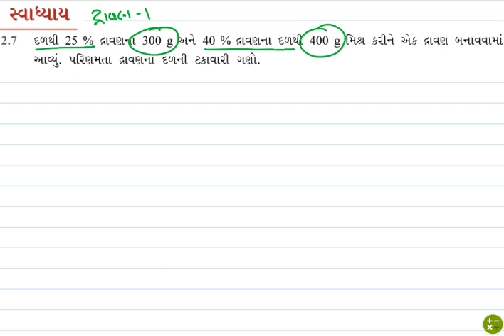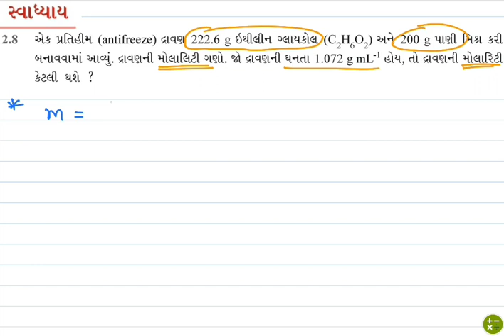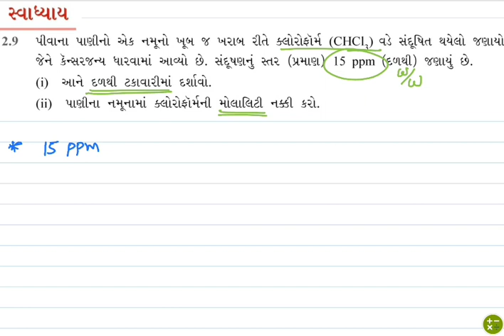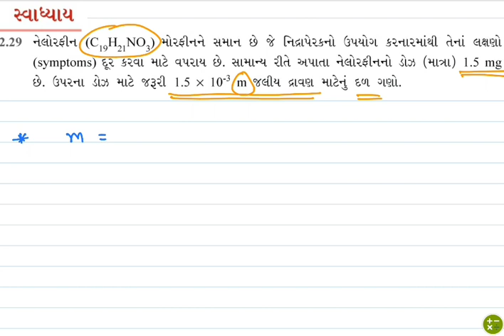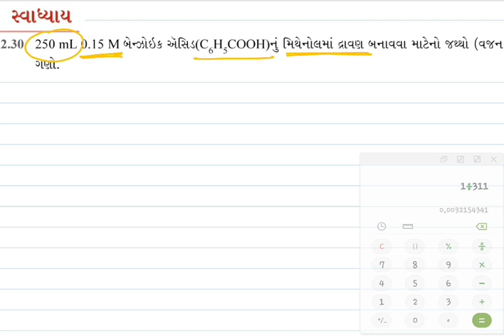Ses-7 SOLUTIONS | NCERT Examples of Conc. (3) | 12th Chemistry | JEE NEET NCERT | Gujarati | JP sir